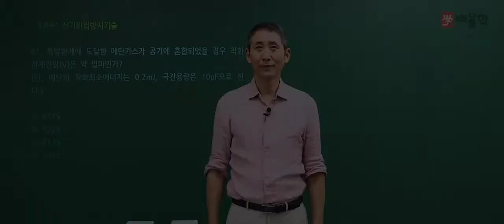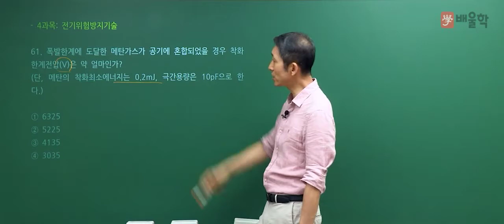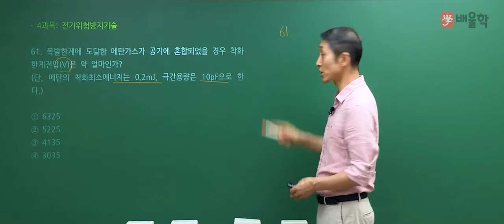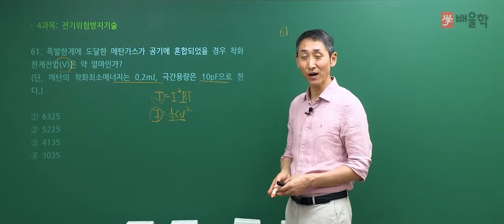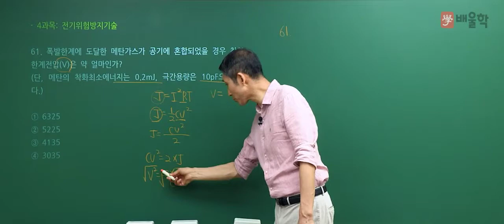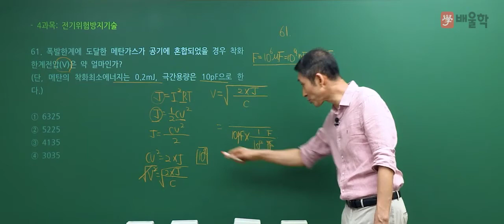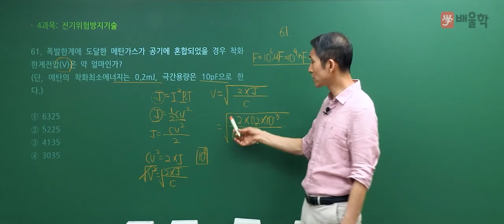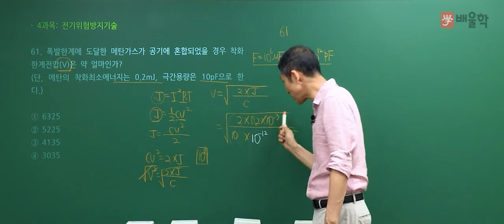[산업안전기사 필기] 2021년 2회 필기 기출 풀이 4과목 전기위험방지기술 - 김용원 교수님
2021년 2회 산업안전기사 필기 4과목. 전기위험방지기술 기출문제 해설 강의!